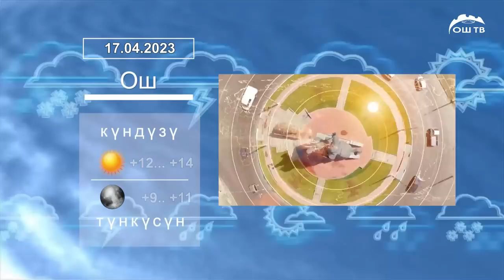Күндүзгү ЖАНЫЛЫКТАР 17.04.2023